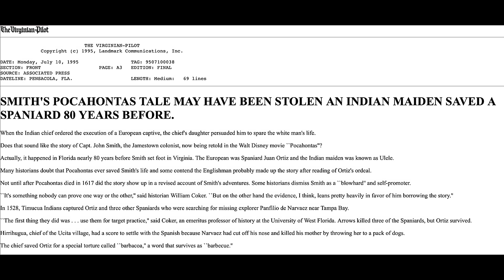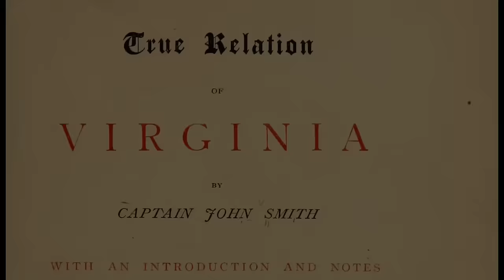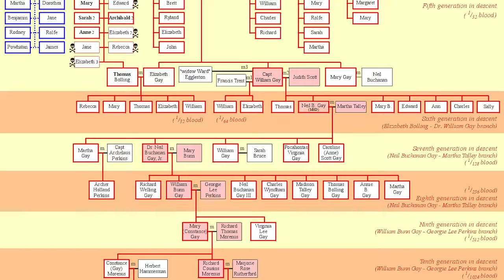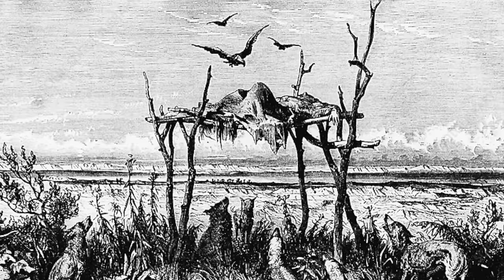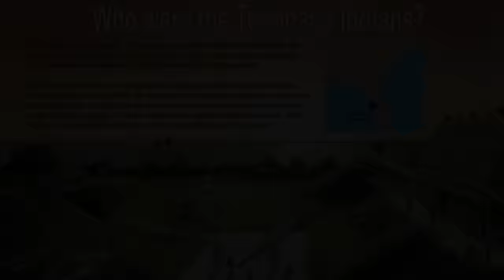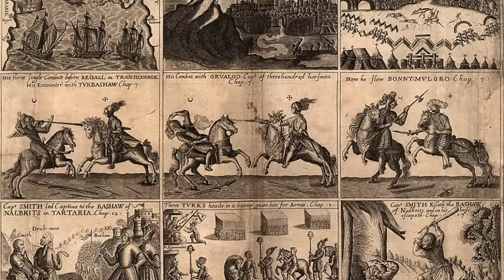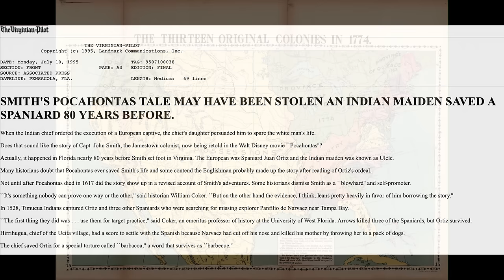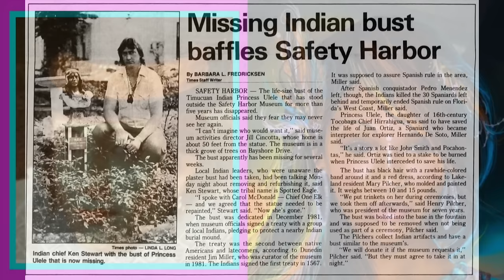The Real Pocahontas - Princess Ulele of Tampa Bay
Seeing as how Thanksgiving, a holiday which happens to fall on my birthday this year, is just around the bend, I thought that we could expose one of the greatest cover-ups in native-American history. Of all the legends surrounding early Colonial America, there is none more famous than the romantic saga of John Smith’s salvation at the hands of the native princess Pocahontas followed by her marriage to John Rolfe. This love story (which we have been led to believe is entirely historical) has long been lauded for its themes of tolerance, racial harmony and whatever other garbage Disney uses to impregnate your children with demons. Regardless, is there more to this story than meets the eye? The answer is yes. In fact, Pocahontas is a fabrication and John Smith was a fraud. When you finally understand the extent of the cover-up, you will be left with the realization that Hollywood and Walt Disney World are nothing more than vicious propaganda machines cloaked underneath a thin veneer of “entertainment” While this may not come as news to most of you, I will here be able to detail the precise tactics with which our world history is rewritten; for what we are dealing with in the case of Pocahontas is not just a lie, but a plagiarism. Flagrantly plagiarized from Florida... that’s right, not only was John Smith (the man who authored himself to stardom) a complete fraud but the entire story was hijacked from the native people of Tampa Bay, Florida (an area whose rich history i happen to be quite familiar with). In this video, we will fully expose the Pocahontas story for the fraud that it is; and in doing so, introduce you to the one and only True Pocahontas: Princess Ulele of Tampa Bay, FL. The views expressed in this video do not necessarily reflect my own, now enjoy.